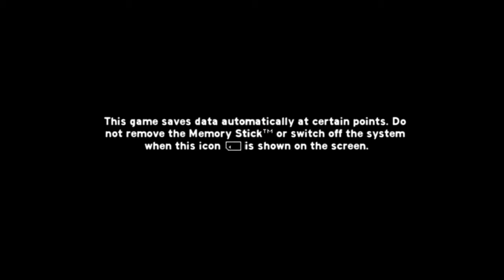Killzone: Liberation -- Gameplay (PSP)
Killzone: Liberation gameplay on PlayStation Portable. Original PSP game played on PS4 via PlayStation Plus Premium.